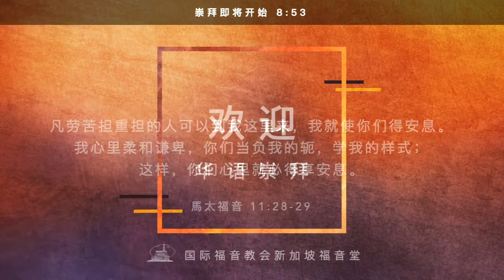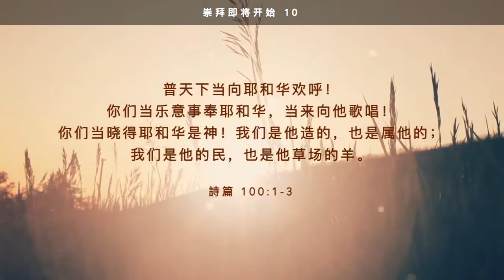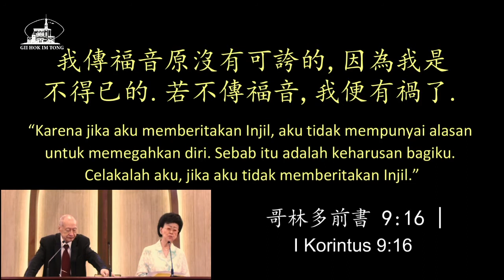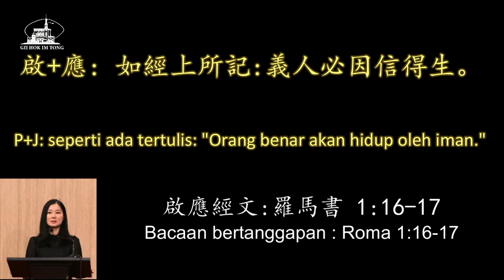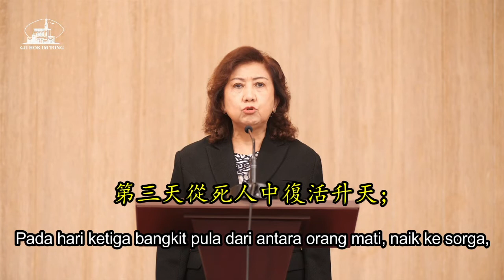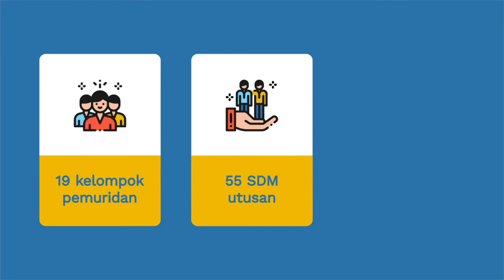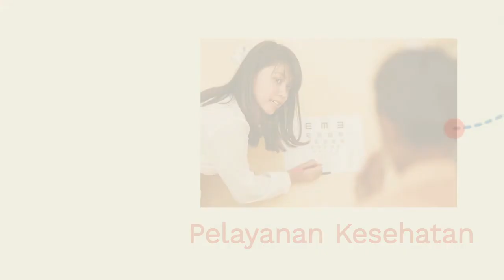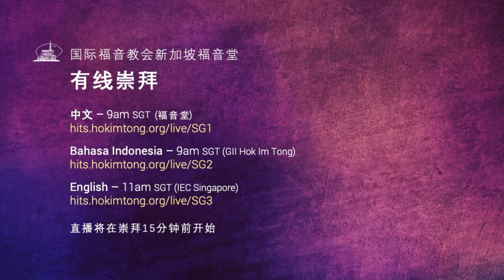华语崇拜 – 2021年3月7日 09:00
国际福音教会新加坡福音堂 – 华语崇拜 (福音堂)
2021年3月14日 09:00 SGT
直播将在崇拜15分钟前开始

Rev. DR. Caleb Tong

Ibadah ini diterjemahkan ke dalam Bahasa Indonesia melalui subtitle.